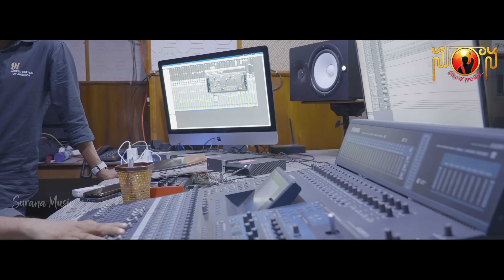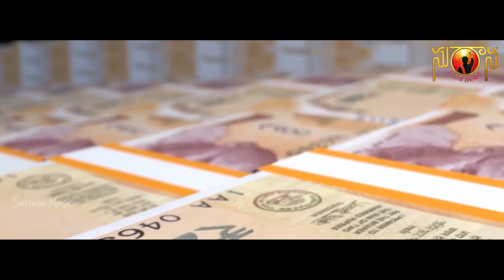SUKKA RAM NARSAIHA NEW SONG 2024 || PAATA BATTALA BHAARATHA DHESHAM || SURANA MUSIC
LYRICS & SINGER : SUKKA RAM NARSAIHA